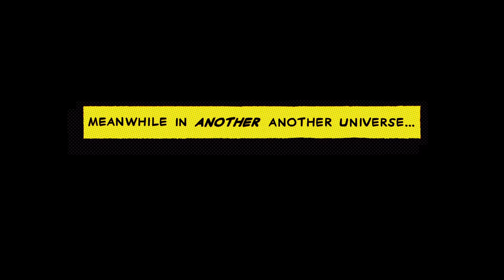SPIDER-MAN: ACROSS THE SPIDER-VERSE (PART ONE) – First Look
Miles Morales’ story and the SpiderVerse web expands. Take a first look at Spider-Man: Across the Spider-Verse (Part One). Exclusively in movie theaters October 2022.

Spider-Man: Across the Spider-Verse (Part One) is coming exclusively to movie theaters on October 7, 2022.

Directed by:
Joaquim Dos Santos
Kemp Powers

Produced by:
Avi Arad
Amy Pascal
Phil Lord
Christopher Miller
Christina Steinberg

Cast:
Oscar Isaac
Shameik Moore
Hailee Steinfeld